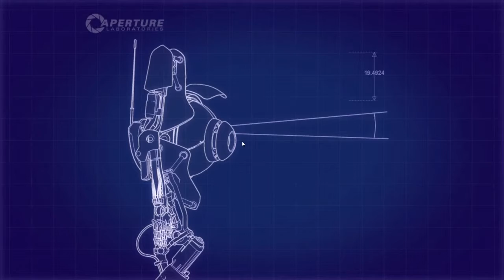Portal 2 HD FR Partie 4